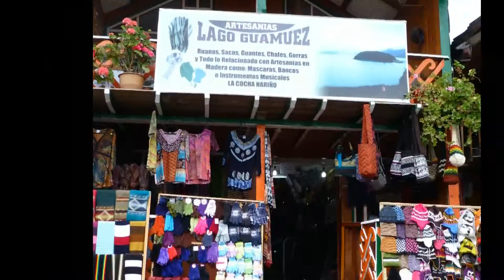PASTO NARIÑO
FOTOGRAFÍAS Y CORTOS VÍDEOS DE LA CIUDAD DE PASTO, SUS CALLES, PLAZAS, IGLESIAS, ASÍ COMO SUS ALREDEDORES: LAGUNA LA TOTA, IPIALES, SANTUARIO DE LAS LAJAS Y PUENTE RUMICHACA